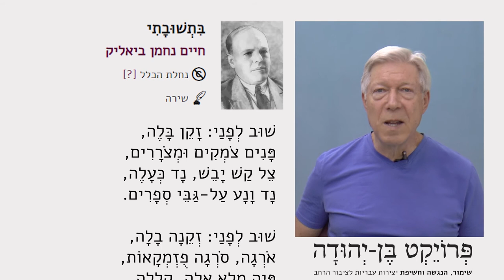בתשובתי" מאת חיים נחמן ביאליק בהקראת פרופ' אריאל הירשפלד"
חוקר הספרות פרופ' אריאל הירשפלד מקריא את השיר "תשובתי" מאת חיים נחמן ביאליק.